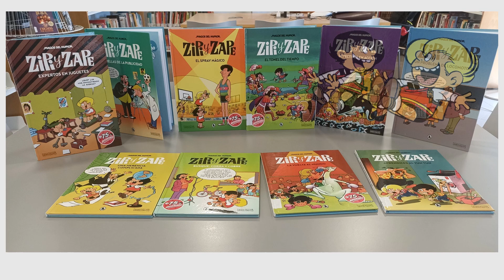Novedades mayo 2024/ZipiyZape/Biblioteca de Chapinería